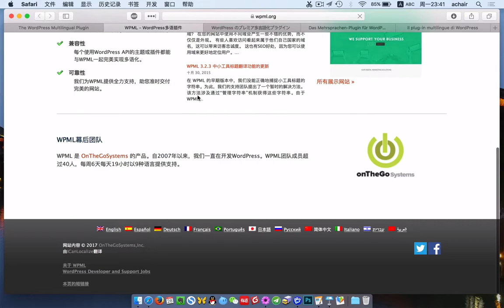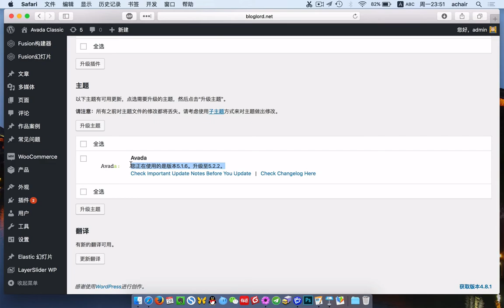普及：WordPress运行模式图